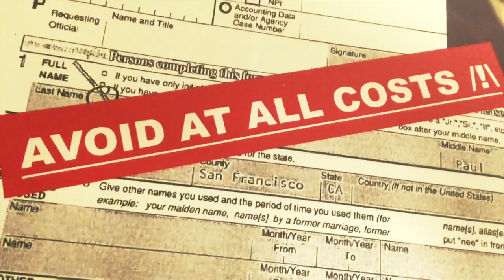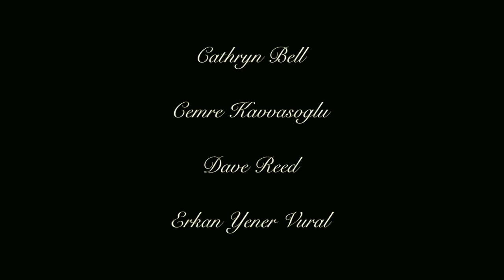"Wingmen" - Short Movie - NYFA 2013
"Wingmen" is a short movie shot during the 4 weeks program at the New York Film Academy.

Written and directed by Térence Spagnolo